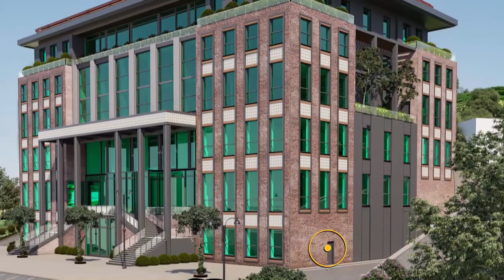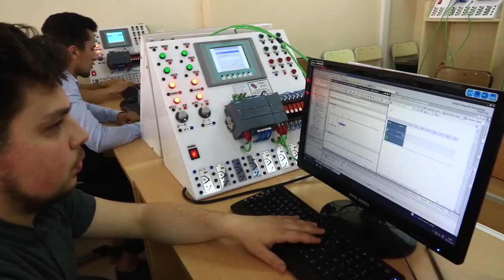DIGITALPARK TEKNOKENT PROMOTION FILM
RECEP TAYYIP ERDOĞAN UNIVERSITY AND TURKISH GERMAN UNIVERSITY TECHNOLOGY DEVELOPMENT ZONE

The campus, which will be established on a 40-decare land in the Technology Development Zone of Recep Tayyip Erdoğan University and the Turkish - German University Istanbul Çekmeköy Campus, is a complex consisting of 7 blocks in total.